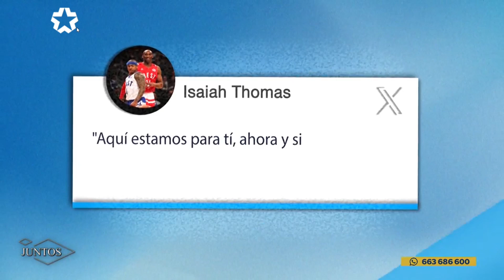CASO KYLE SINGLER: LA SALUD MENTAL EN EL DEPORTE | Psicóloga Lara Ferreiro